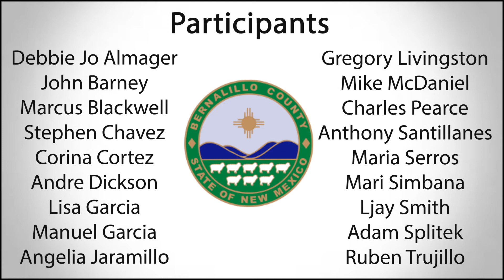Push Up Challenge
Join the Parks, Recreation and Open Space crew as they take Fire Chief Perez's 22 Pushup Challenge to raise awareness of suicide and mental issues for veterans.
Challenge accepted!